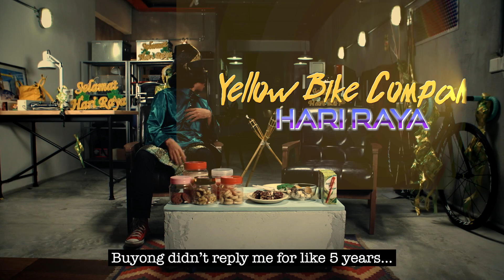YBC Hari Raya!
We're near the end of the Raya celebrations. But what is Raya without  our family and closest comrades? Peeps from the Yellow Bike Company and friends came to visit Prewel Mati's 'Open House'! Let's dig into some YBC history and at the same time get to know YBC's future plans! Magic included...